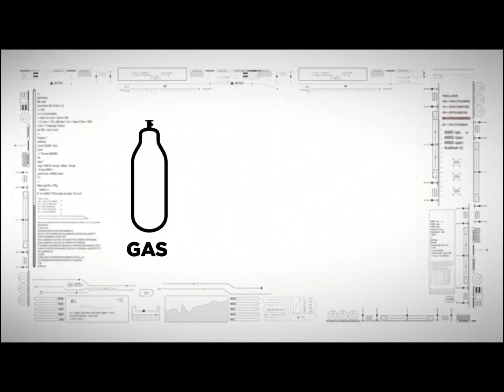Aron stonehouse talks about the Western Australia airsoft Bill.